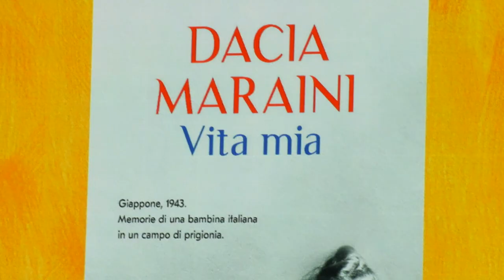Dacia Maraini - "Vita mia" e cosa può produrre la guerra - Salone del Libro 2024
Intervista registrata il 12/05/2024 per lo stand Camera di commercio di Torino al Booklab Pad. 4 dalla redazione Future Channel in collaborazione con Salesiani Piemonte e Valle d’Aosta e con Rete7